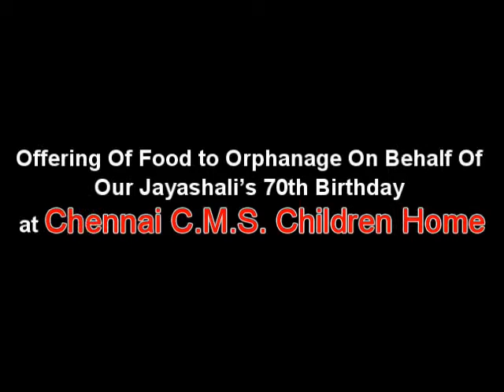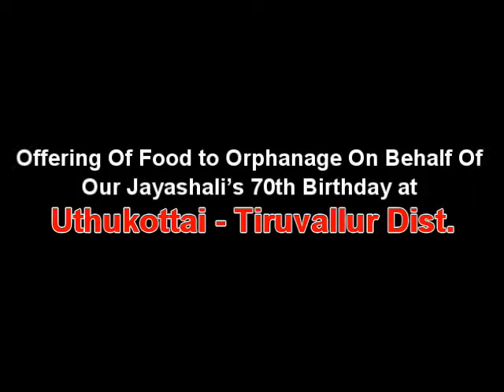AITCC CHENNAI || FOOD DONATION and Offerings at Chennai, Puducherry n Uthukottai || 20-11-2018